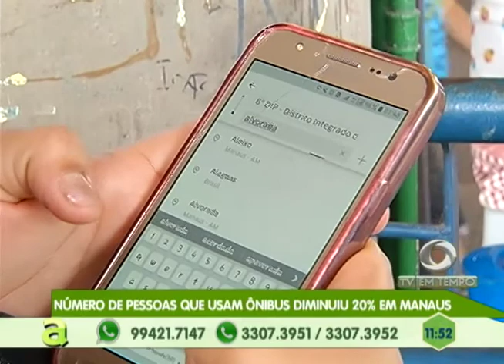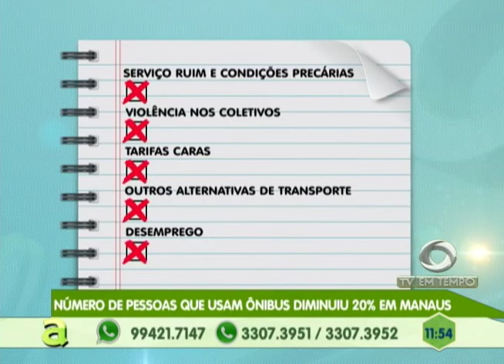Em menos de 1 hora, 3 assaltos a ônibus foram registrados em Manaus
03º BLOCO AGORA 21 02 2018 - Em menos de 1 hora, 3 assaltos a ônibus foram registrados em Manaus